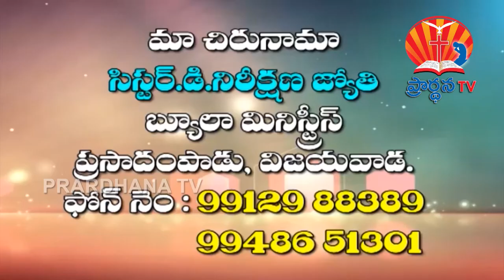NIRIKSHANA JYOTHI 26 09 2017 PART 2